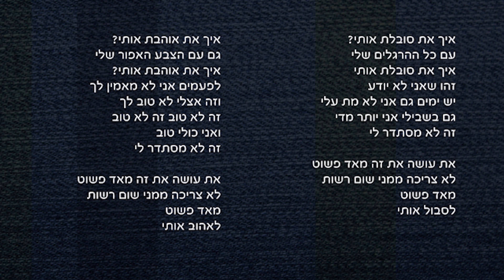רמי פיינשטיין- פשוט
מתוך האלבום 231